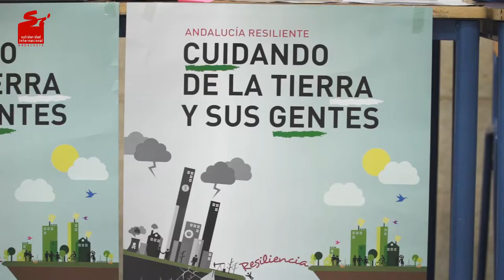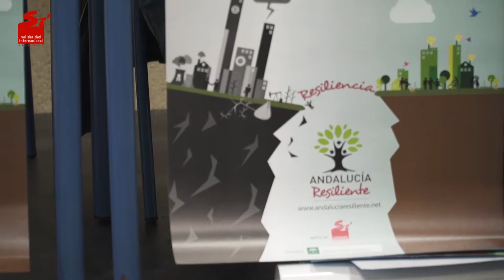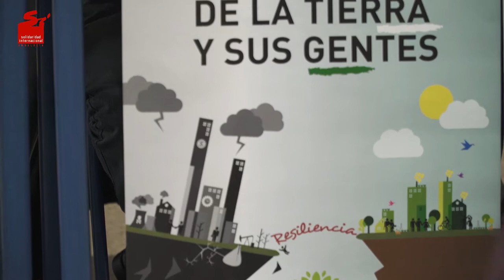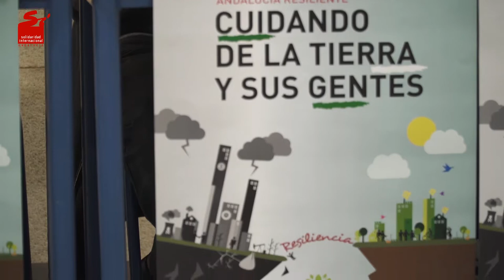Territorios en Democracia ante el Colapso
Charla-debate con Manuel Casal Lodeiro, fundador del Instituto Resiliencia y la revista 15/15\15, en la que se abordan distintas cuestiones como:

1. ¿A qué nos referimos por colapso de la civilización industrial? y ¿Por qué necesitamos reconstruir la resiliencia ante este colapso?
2. El proceso de respuesta ante el colapso.
3. ¿Qué pinta la democracia y la izquierda en todo esto?

Esta charla-debate se celebró el pasado 24 de noviembre de 2017 en Sevilla en el CEIP "Altos Colegios Macarena" el marco de la campaña de sensibilización y movilización ciudadana "Andalucia Resiliente", un proyecto impulsado por Solidaridad Internacional Andalucía con la financiación de la Agencia Andaluza de Cooperación Internacional para el Desarrollo.